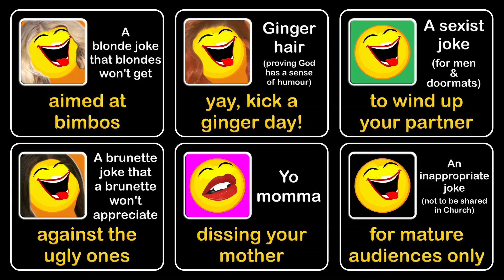Dark joke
DON'T mock Jesus